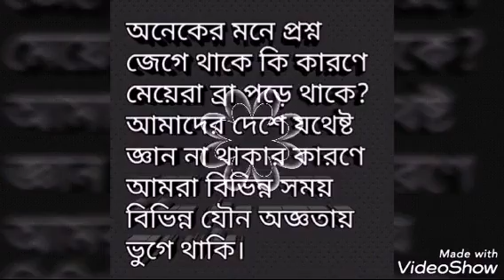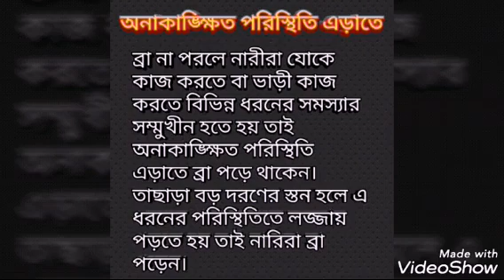মেয়েরা ব্রা পড়ে কেন? জেনে নিন..Why do girls bra? Find out ..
Why do girls bra? Find out ..

If you do not see full video then you will have to postpone it!!!

Tech bangla channel:  Watch something new and learn something new |

আমাদের ভিডিও গুলো কেমন লাগে ? আপনাদের মূল্যবান মতামত কমেন্টে জানাতে ভুলবেন না ।
 আমাদের ভিডিওগুলো ভাল লাগলে আমাদের ফেসবুক পেইজ বড় ভাই রাব্বি ফলো করতে পারেন ,

Any problem  contacks me:-